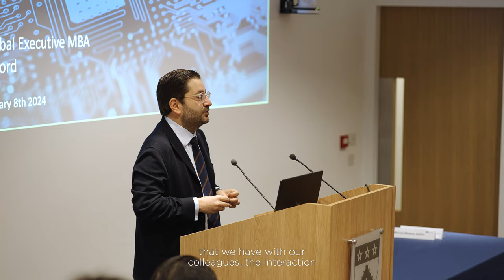Residential Period Oxford | Discovering the Best of the Global Executive MBA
Embark on an immersive experience during one of the residential periods for the Global Executive MBA at Oxford.